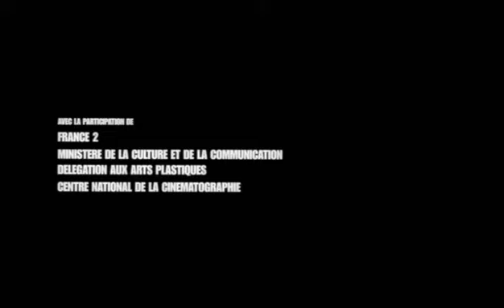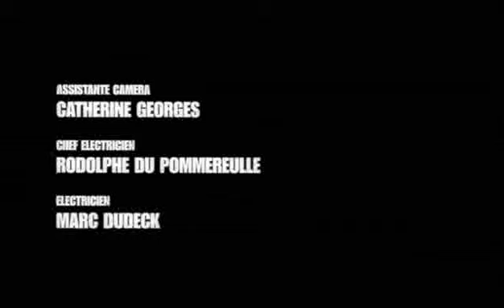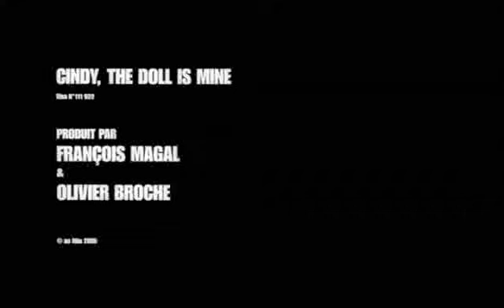Cindy the Doll is Mine (2005) - Bertrand Bonello